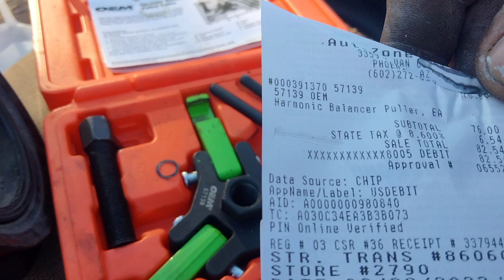como USAR la eramienta para sacar la polea de Dodge Chrysler Jeep